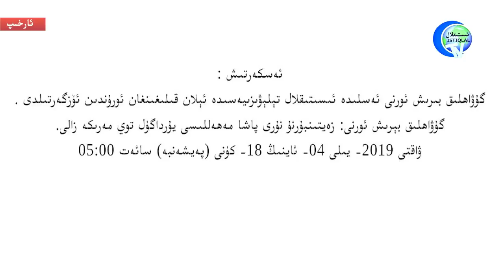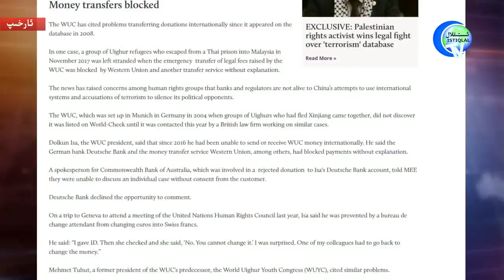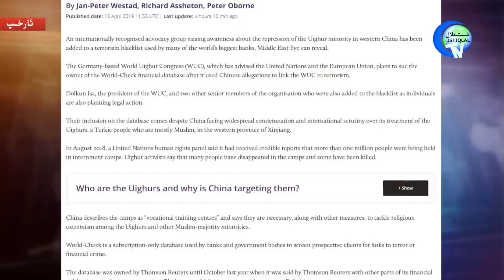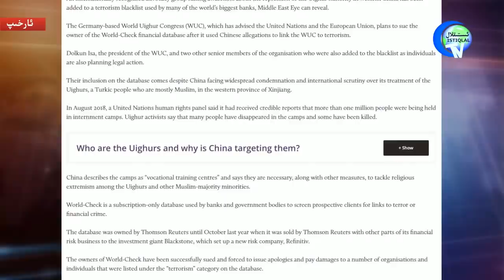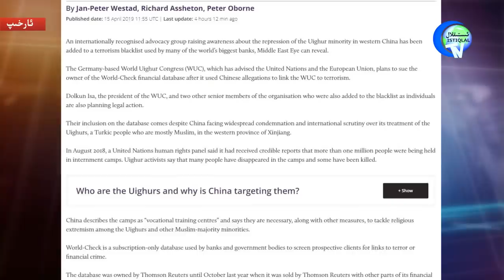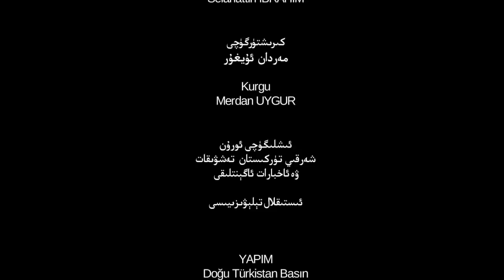ئىستىقلال كۈندىلىك خەۋەرلىرى 2019-04-17